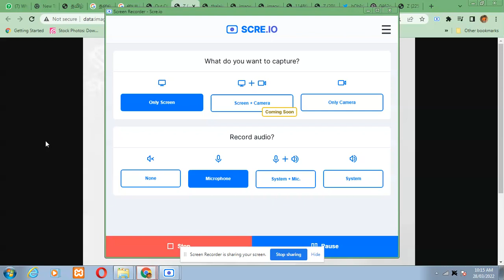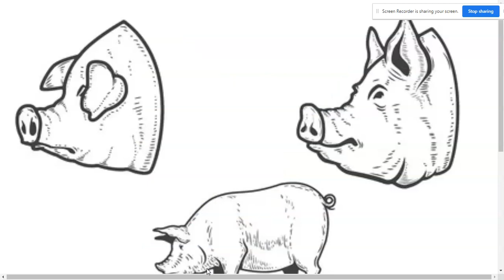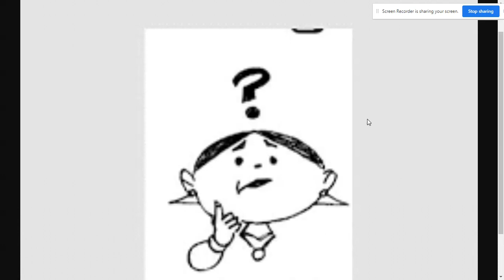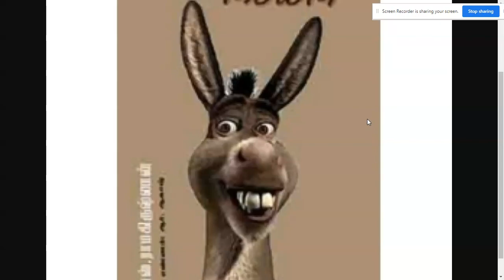தலையில்லாப் பையன் நாட்டுப்புறக் கதைகள்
எப்போதும் மகிழ்ச்சி உங்களுடனே இருக்கின்றது. அந்த மகிழ்ச்சியின் ஆரம்பம் வெளியே எந்தப் பொருளிலும் இல்லை. உங்களுக்கு உள்ளே உள்ள அனைத்தும் அற்புதமானது அதை உணர்ந்து கொள்ளும் பக்குவம் உங்களிடம் இருந்துவிட்டால் உங்களை வெல்ல யாரும் இல்லை! வாழ்த்துக்கள்!

நன்றி!

R. Jaiganesh, B.C.S., M.C.A., LL.B., B.N.Y.S., Dr(Acu)., DEHM., Naturo Therapist(TNSDC)., Phd., M.D.(AT)., M.D(AYN)., D.H.M.Sc., DFR(Reflexology), Dorn Therapist, Astrologer(பாராம்பரிய முறை, சந்திர நாடி, கே.பி, பிருகு நந்தி நாடி முறைகளில் ஜோதிடம் பார்க்கப்படும்), Vastu Consultant

[ பொறுப்புத் துறப்பு :

இந்த வீடியோவில் கூறப்பட்டுள்ள மருத்துவ குறிப்புகள் வரும் முன் காப்பதற்க்காகவும். சிறியளவில் உள்ள பிரச்சனைகளை உணவின் மூலம் சரிசெய்து கொள்ள முன்னோர்கள் கூறிய வழிமுறைகளை வெளிப்படுத்தியுள்ள பதிவுகள் ஆகும். ஆகவே தங்களுக்கு பிரச்சனைகள் இருந்தால் மருத்துவரை அணுகி தங்களுக்கான பிரச்சனைகளுக்கு தீர்வு காண வேண்டும்.

இங்கு வெளியிட்டுள்ள வீடியோக்களை வைத்து உங்களுக்கான வைத்தியமாக எடுத்துக் கொள்ளக் கூடாது. நீங்கள் மருந்து சாப்பிடுபவராக இருந்தால் உடனடியாக மருந்தை நிறுத்தக் கூடிய வேலையை செய்யக் கூடாது. அப்படி நீங்களே முடிவு செய்து உங்களுக்கு பாதிப்பு ஏற்பட்டால் அல்லது வேறு ஏதாவது பின்விளைவுகள் ஏற்பட்டாலோ அதற்கு இந்த வீடியோவில் உள்ள வீடியோ பதிவுகளோ அல்லது இந்த வலைத்தளமோ மற்றும் இந்த சேனலோ பொறுப்பேற்காது.

ஆகவே தகுந்த மருத்துவ ஆலோசனை பெற்று உங்களுக்கான வைத்தியத்தை பின்பற்றுங்கள். நன்றி! நீங்களாக கற்பனை செய்து கொண்டு ஏதாவது செய்தாலும் இந்த வலைத்தளம் பொறுப்பேற்காது. ]